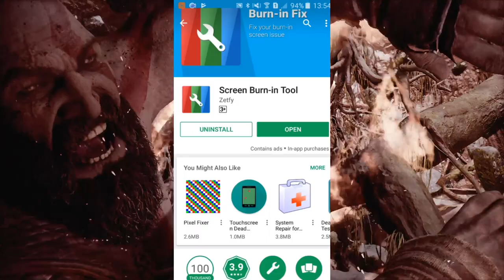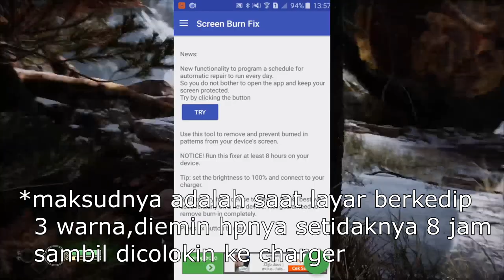Cara Mengatasi Layar Shadow/Burn-in di Android!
oke bang,kali ini guwek akan memberikan video tutorial bagaimana cara mengatasi layar shadow/burn-in pada android,kalian cukup klik kunci inggris terus set brightnessnya ke 100% sambil dicolokin charger dan tuggu minimal 8 jam ea.

PSU : Gardu Listik
VGA : Bawaaan Mobo
FAN : Kipas Turbin
Processor : AMD Athlon x64 0.1 GHz
Motherboard : Motherboard Mati
HDD : Harddisk PS2
Casing : Kardus&Triplek
Monitor : GG 55 inch Curved Edition
Memory: 128MB Cap Tiga Setang
Headset : Samsul Wireless Edition(Emang gak ada kabel,karena digunting)
Mouse: Virtual Mouse
Keyboard: Virtual Keyboard
Kursi: Kursi Taman